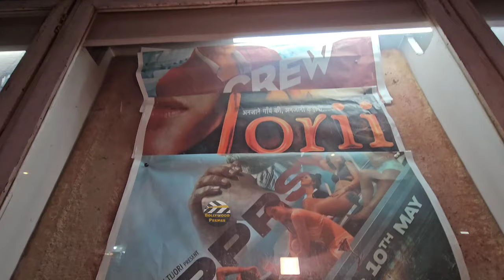Tipppsy Movie Most Angry Review | By 3 Idiots Of Mumbai | Happy Birthday Samruddha | Deepak Tijori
Tipppsy Movie Review By 3 Idiots Of Mumbai